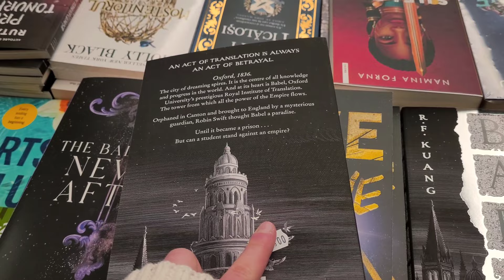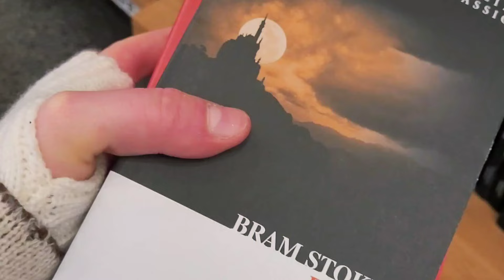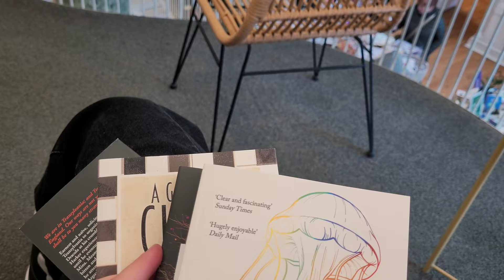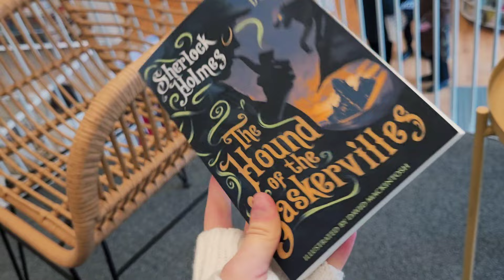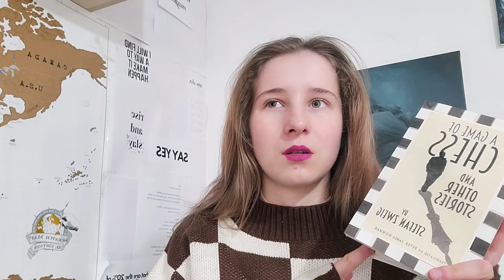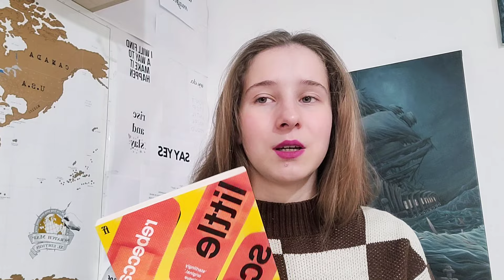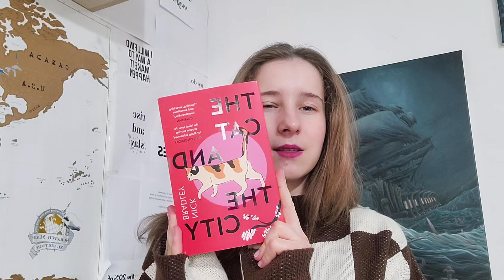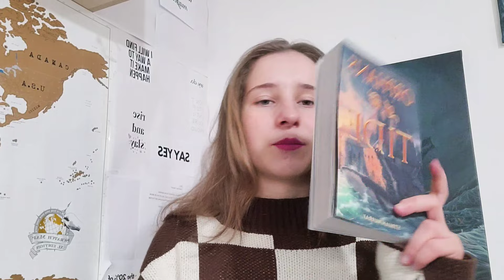BOOKSTORE VLOG: spending all my money on books once again in my favourite bookshop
realistic college decision reaction 2023 project
going book shopping to my favourite bookshop in Romania, Carturesti Carusel to buy contemporary fiction, essay collections and books outside of my comfort zone.

✩ ✩ LINKS
My book